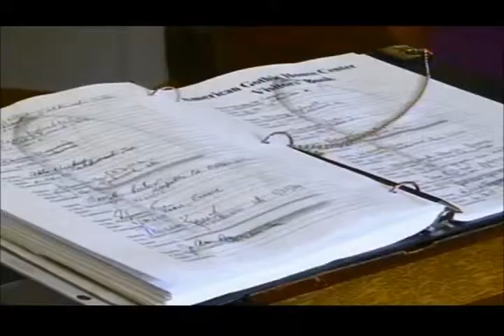100,000 visitors come to Southeast Iowa Attraction